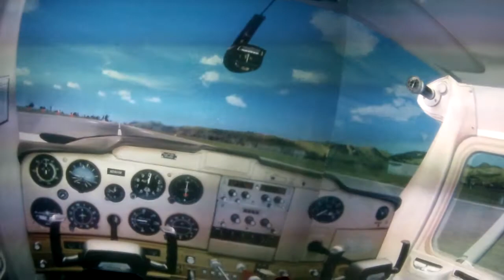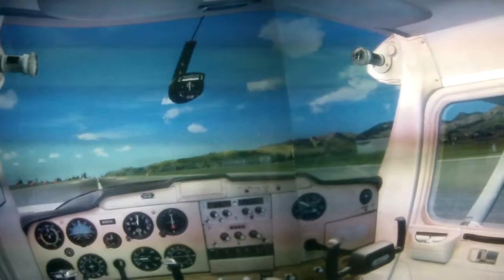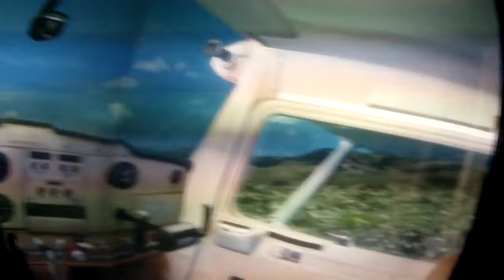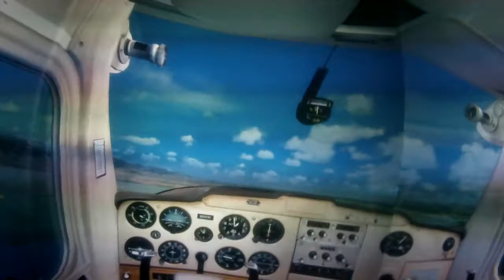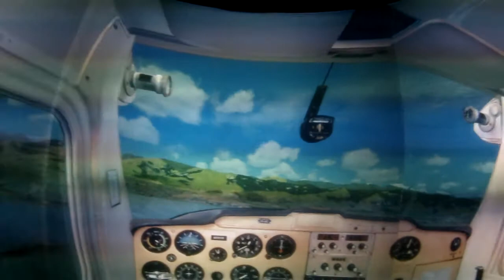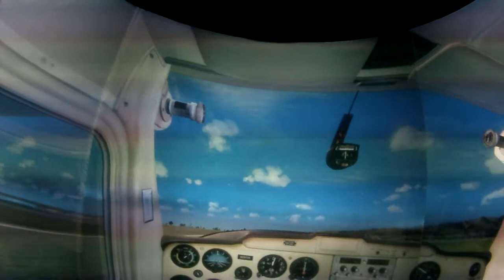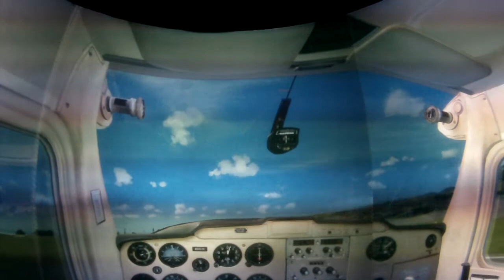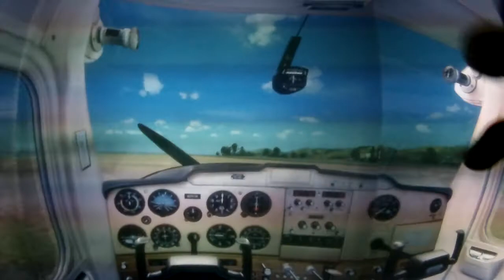EF-1 SimPit - Circuit demo, Emergency landing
Mitch doing some circuits demo - training in progress :-)